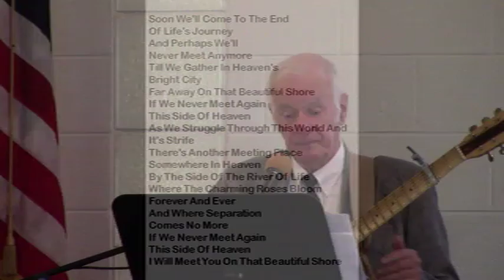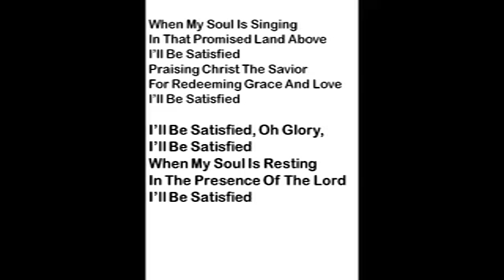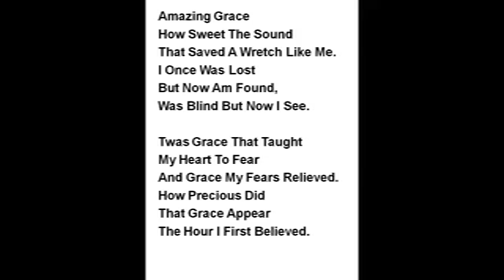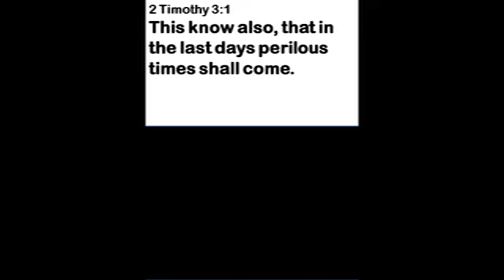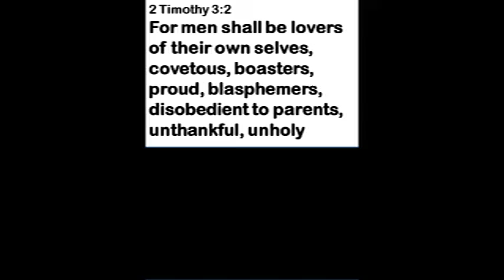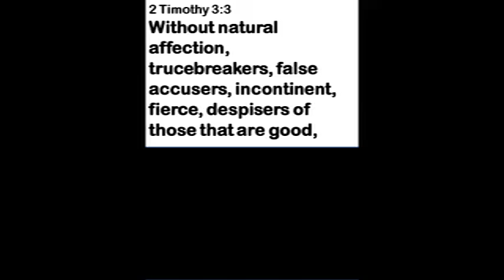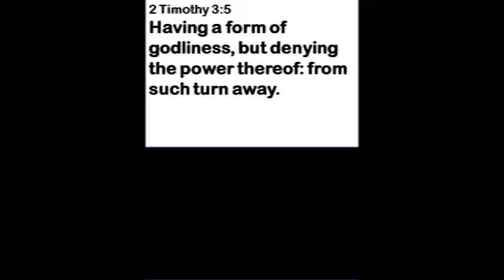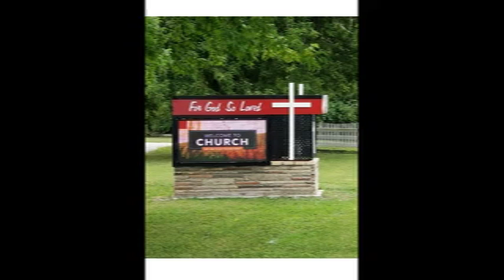Paul Tells Us How NOT To Be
It is easy to adopt bad habits, bad manners, and bad attitudes.  Paul tells Timothy about some of them.